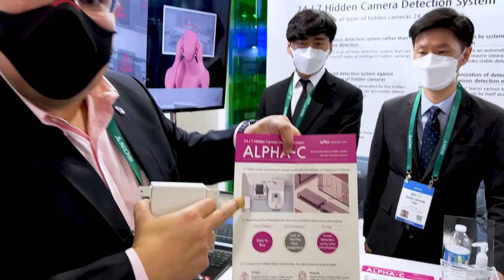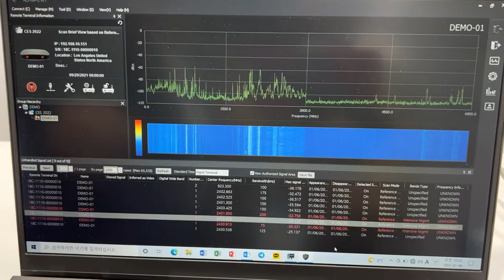CES 2022: GITSN [Seoul Pavilion]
A Global Intelligent TSCM Solution Network, mais conhecida como GITSN, fornece solução de última geração para proteger seus clientes contra escutas com inovação tecnológica contínua.